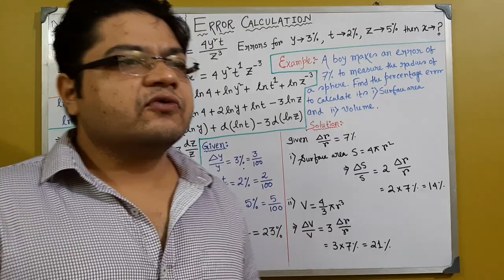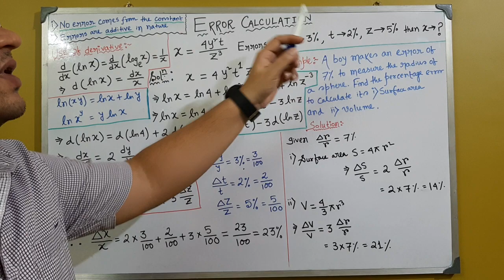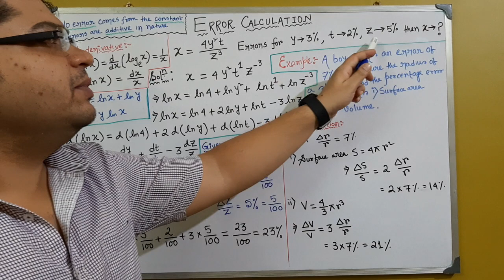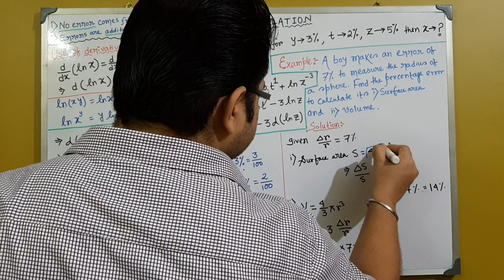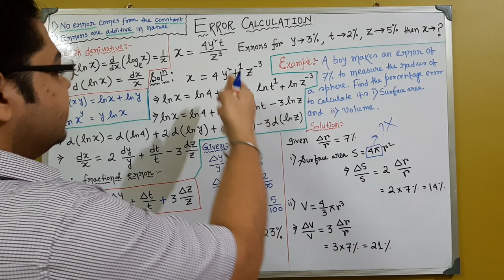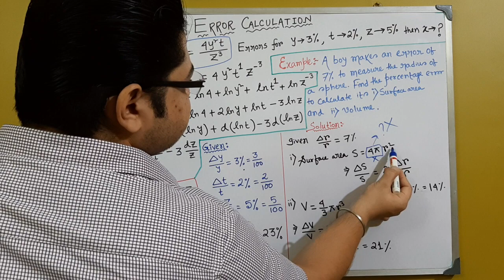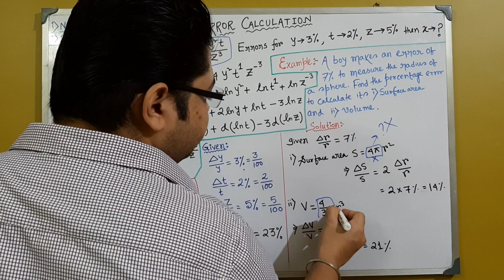ERRORS: FRACTIONAL AND PERCENTAGE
HOW TO CALCULATE FRACTIONAL AND PERCENTAGE ERRORS USING LOGARITHM AND DERIVATIVE